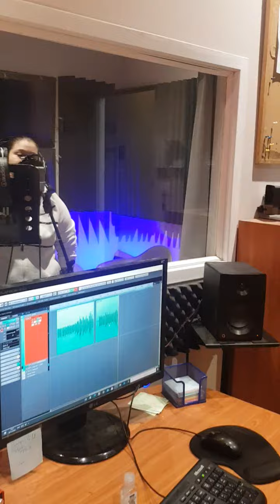משוב נטלי סמימי עם דליה סמימי בהקלטות